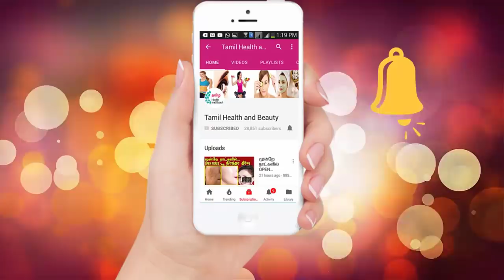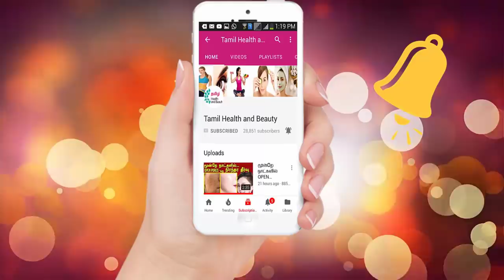உடனடியாக தொப்பையை குறைக்க இதை ஒரு க்ளாஸ் குடித்தால் போதும் | Weight Loss Home Remedies IN tAMIL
இயற்கை முறையில் உடனடியாக எடையை இழக்க | Weight Loss | Home Remedies